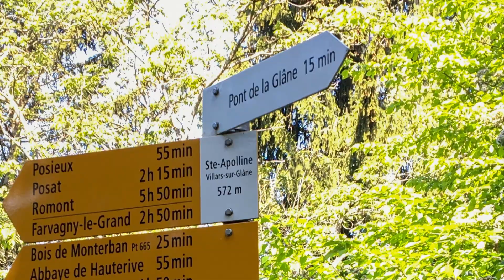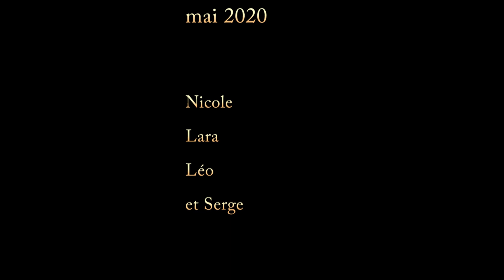La diagonale de Fribourg mai 2020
Voyage, famille